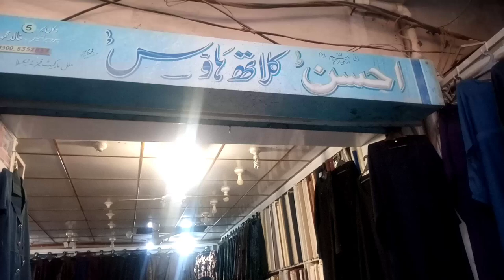Burka Ki Shop | Hijab Shop | Ladies Hijab | Ladies Abaya Vlog#124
_____________|Playlist|_______________

♥ Sakhawat Ali Vlogs

♥ Shorts

♥ Interesting Videos For New Youtubers

Sakhawat Ali
From - Taxila ( Pakistan )